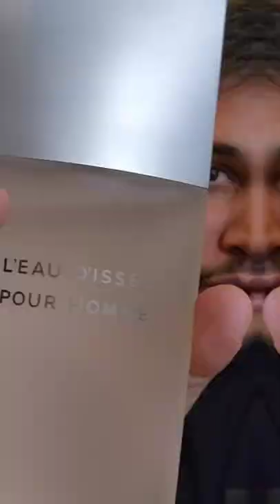OS MELHORES PERFUMES DO MUNDO - PARTE 1